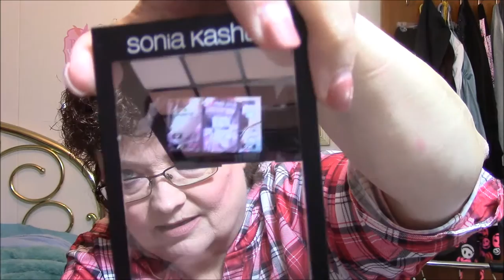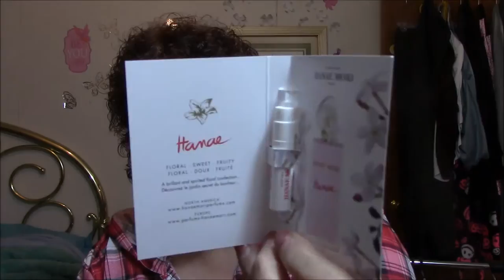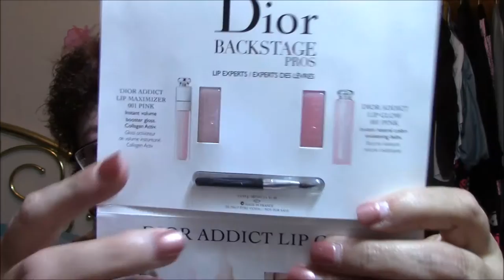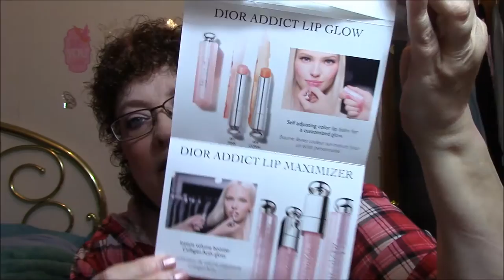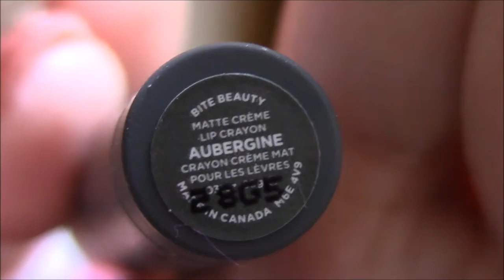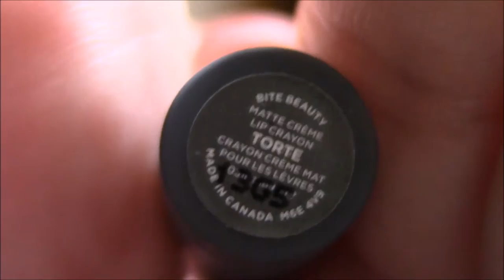Happy Mail, Beauty MP, Target & Sephora Hauls